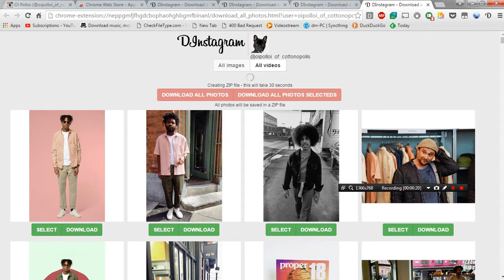How to go to the top or bottom of the page with out the home or in key